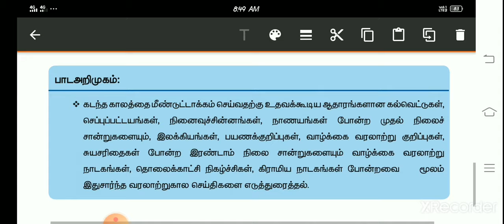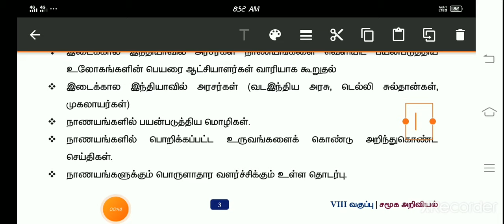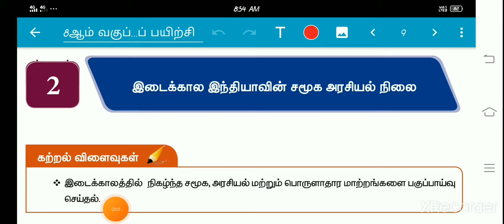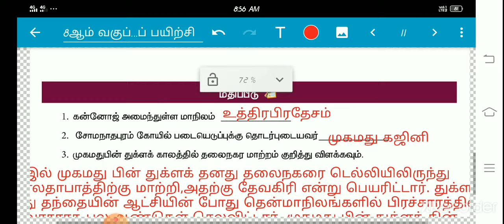8th std ||சமூக அறிவியல்||புத்தாக்க பயிற்சி கட்டகம் ||மதிப்பீடு விடைகள் ||இடைக்கால இந்தியா